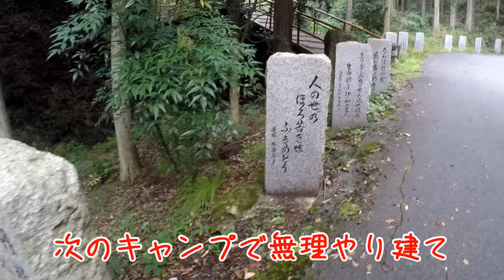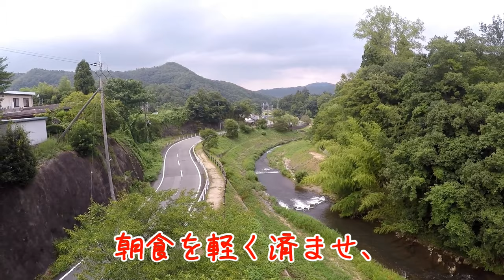【閲覧注意・危険】楽しい家族キャンプのはずが本当に命の危険を感じる恐怖体験をした。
これは僕達家族がキャンプ中に体験した本当に起こった出来事です。
キャンプは本当に最高です。でもこんな恐ろしい事も起こるという事をファミリーキャンパーさんには是非知って頂きたいです。
皆さん気を付けて下さい。

皆さん、いいキャンプを！！

曲：Diviners X Riell-Slow [NCSリリース]
NoCopyrightSoundsが提供する音楽
無料ダウンロード/ストリーム：http：//
ウォッチ：http：//youtu.be/kPMLbSXM97U